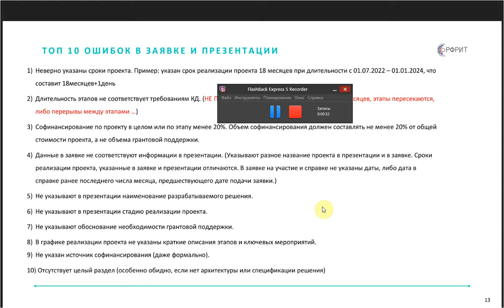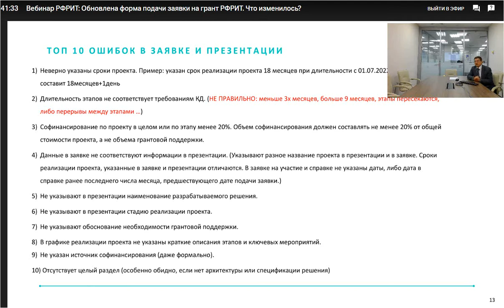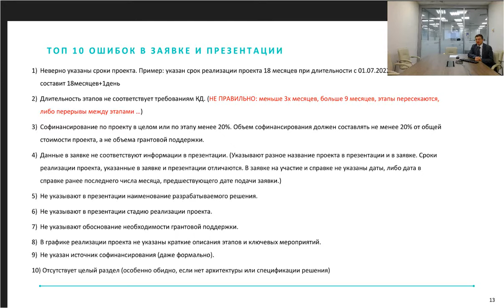Новые с апреля 2022 правила 2 ступенчатая система подачи заявки на грант РФРИТ 2 часть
Не забывайте писать в комментариях Ваши вопросы - на которые Вы бы хотели получить ответы.

Обращайтесь к нам! (форма обращения на странице по ссылке)

Быть в курсе программ и из анонсов можно подписавших на наш канал